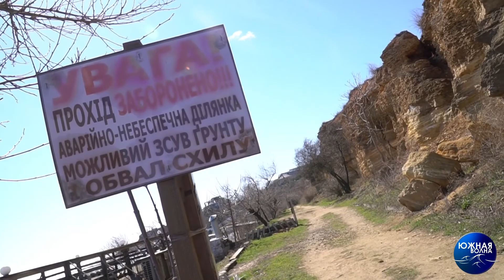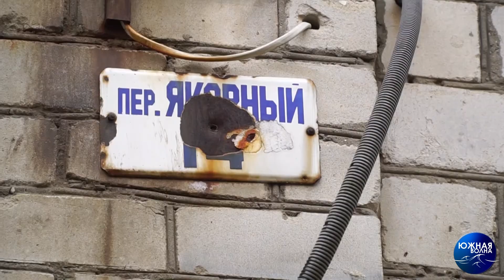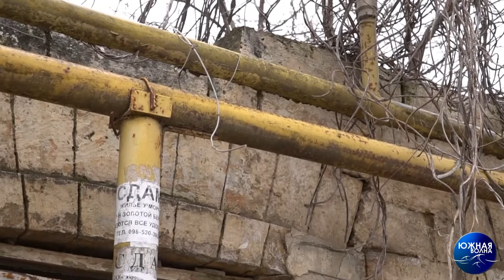16-я станция Большого Фонтана | Одесса наизнанку | Выпуск №40 от 23.03.2021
Район 16-й станции Большого фонтана в центре внимания очередного выпуска программы "Одесса наизнанку".
Мы собрали топ-пятерку самых проблемных и заброшенных мест этого элитного района города, расположенного у моря. У каждого из них есть своя невеселая история.